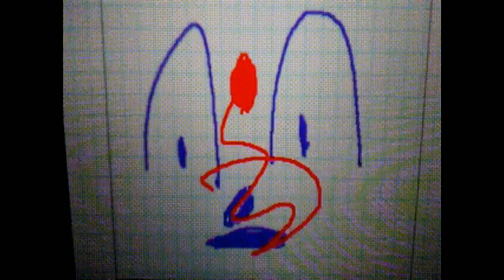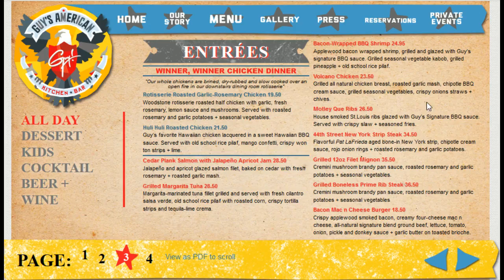[Vinebooru] Vinny - Vinesauce Art Corner (part 466)